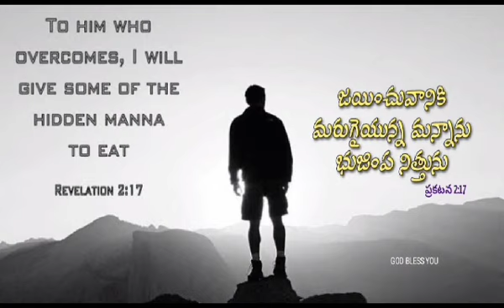God's Word Today In Telugu 🙏🤲